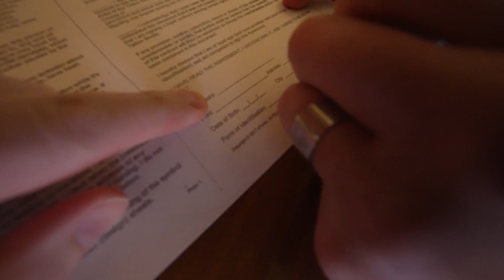PLAYING THE QUIET PLACE GAME vs KSI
vlog 001? like if ya enjoyed!

If you see this comment saying ' quiet place is lit '